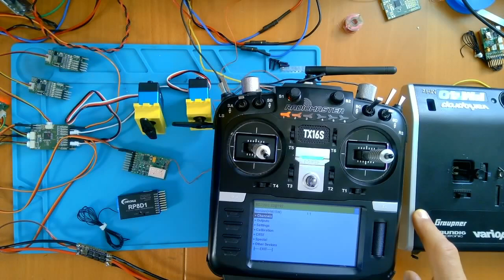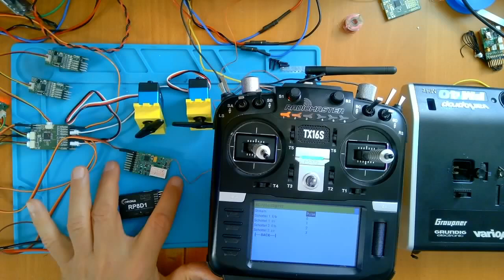Doppelschottelsteuerung: zurück in die Vergangenheit mit 40MHz